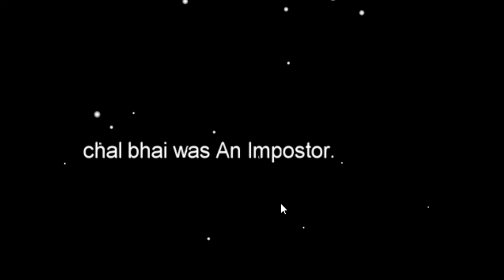how to play among us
games
minecraft